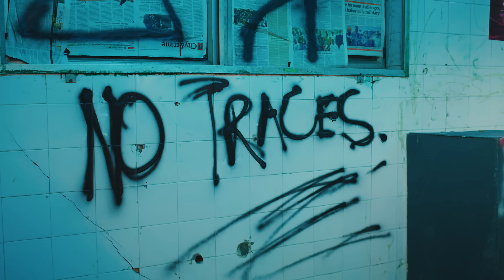Poco Lee, Hotkid - Otilo (Izz Gone) (Official Video)